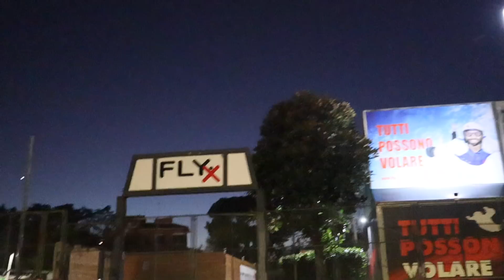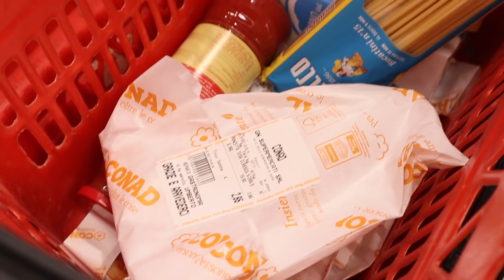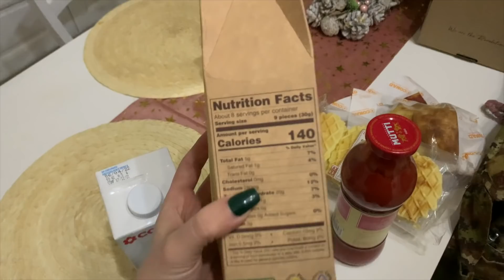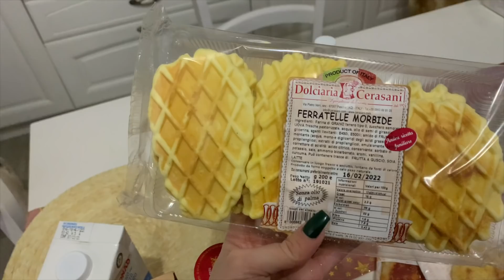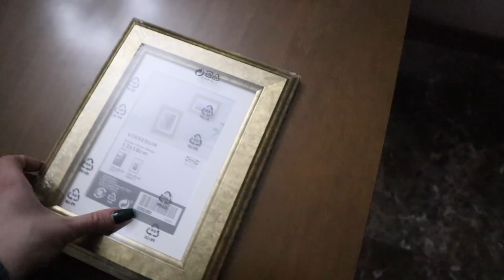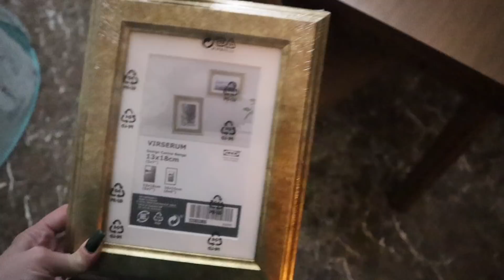SORPRESA PER ME 🥰 AIUTO , non ce la posso fare 😅 Cerchiamo gli ultimi regali 🎁 ..../ VLOG